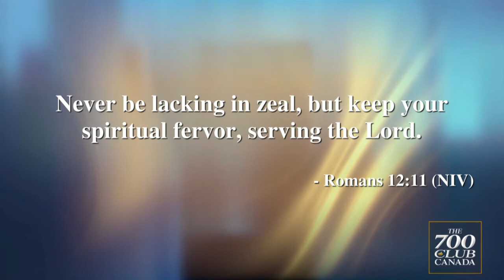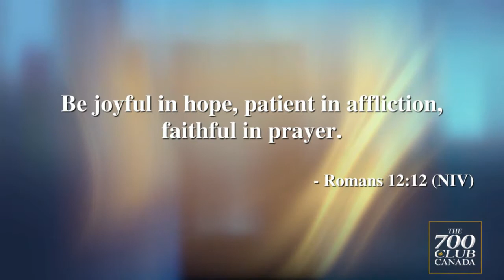Courageous Living with Lorie Hartshorn - How to live with zeal at any age!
Do you have a lot of enthusiasm for life?  Lorie shares three important tips on ‘how to live with zeal at any age.’